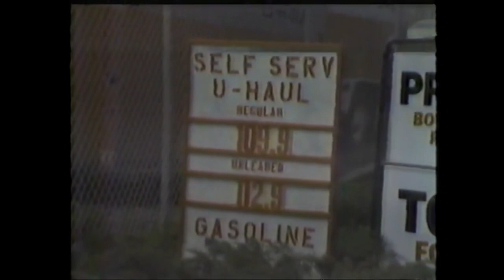My Dad on the News at Uhaul early 1980s